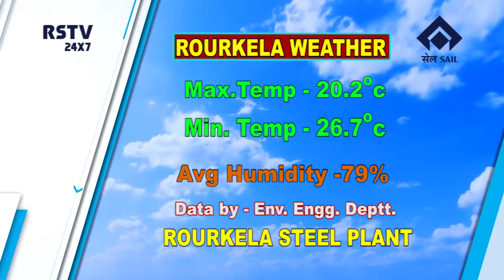HINDI NEWS DT- 26/ 10/ 2019